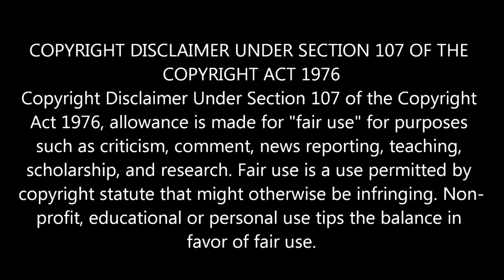Star Wars - The Clone Wars: The Mortis Trilogy (FIRST TIME WATCHING REACTION!)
Hey everyone, what a truly brilliant arc we have in store for you today; this is the excellent Mortis Trilogy

Thank you so much for coming along and joining Lewis and myself, it is very much appreciated by us both.

We hope you enjoy watching along!

Original Arc - The Mortis Trilogy:

Season 3 Episode 15 - Overlords
Season 3 Episode 16 - Altar of Mortis
Season 3 Episode 17 - Ghosts of Mortis

Original Series - The Clone Wars

As multiple star systems get involved in the Clone Wars, the Jedi Knights struggle to keep the peace and defeat the droid army of the Separatists. Meanwhile, an old threat slowly reveals its presence.

First episode date: 3 October 2008
Final episode date: 4 May 2020
Directed by: Dave Filoni (supervising director)
Related shows: Star Wars Rebels
Genre: Military science fiction; Action; Adventure